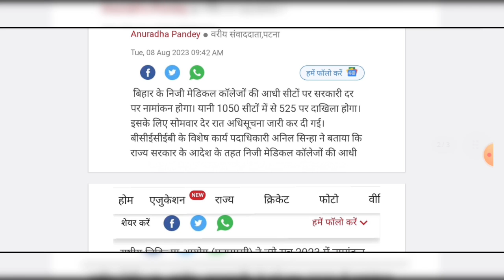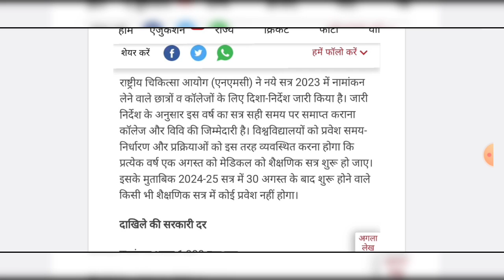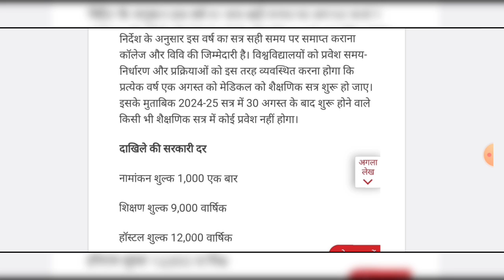📢अब निजी मेडिकल कॉलेजों की आधी सीटों पर सरकारी फीस पर होगी पढ़ाई|NEET 2023 Big Good News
NMC Latest Update🔥|Big Change in MBBS|NEET2025|NEET 2023 Counseling Latest Update
BAMS 2023-Cut-off|🔥BAMS Cut-off 2023
NEET 2023 Cut-off|Fact Based Cut-off for NEET 2023